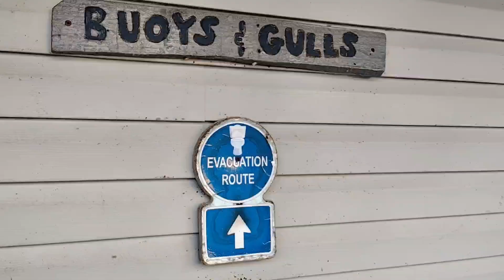Defeating Depression CHALLENGE DAY THREE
Well we've made it today three. Today was great, I had a super long day because I had more energy and stamina. How did you do today?
This is a group challenging one another to do better. Please be a part of this wonderful challenge.

A new video will be posted everyday with updates encouraging you to move forward on a daily basis to conquer depression, in Jesus name.

Sincerely,

JoAnne's Inspirations